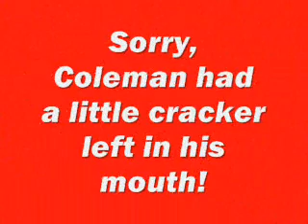Rudolph the Red Nosed Reindeer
performed by Caden and Coleman